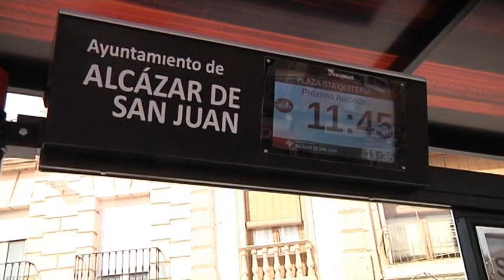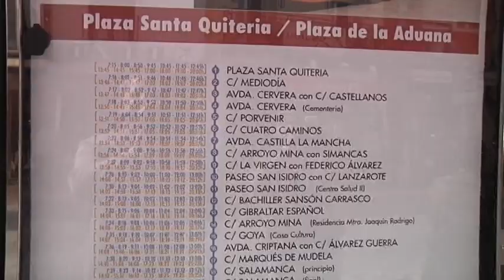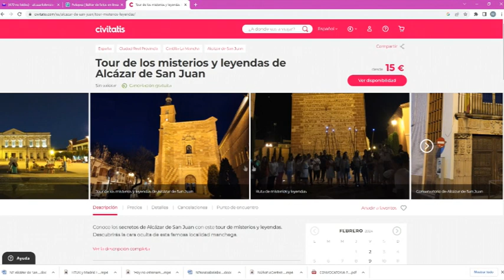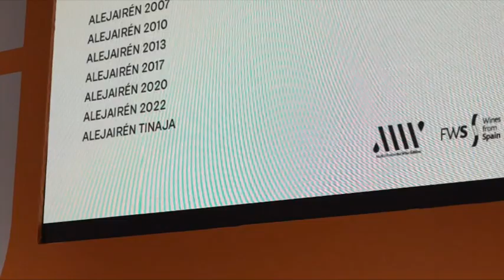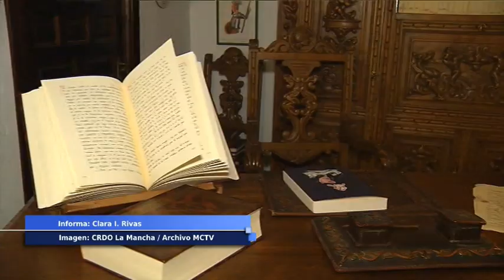Informativo martes, 30 de enero de 2024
- Alcázar recibió un 16,7% más de turistas en 2023
- Cambios en la ruta del autobús urbano por obras en calle Independencia
- El viernes se estrena en Alcázar “Hoy no estrenamos"
- Abengózar  recuerda a Paco Núñez que las Cortes regionales no están para servir a la agenda del PP
- La D.O. La Mancha participa en Fitur
- Subvenciones para el mantenimiento de residencias en C-LM